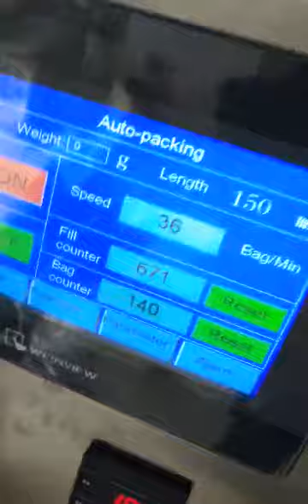Packing machine 10 head weigher 400C